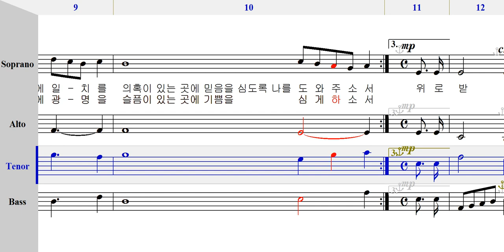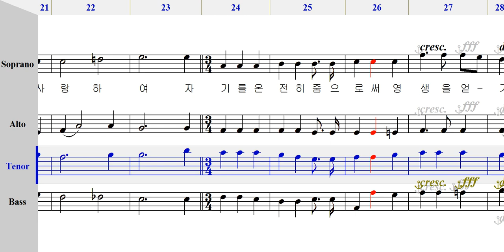테너 - 071 평화의 기도 [ 가톨릭성가 4부 파트연습 ]